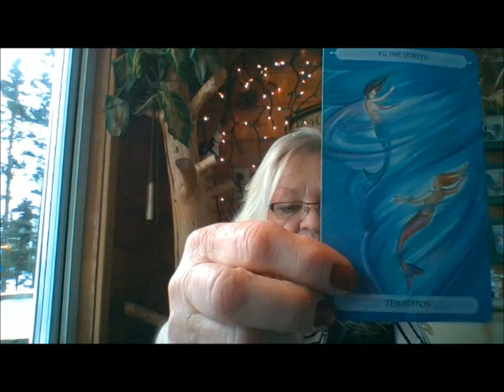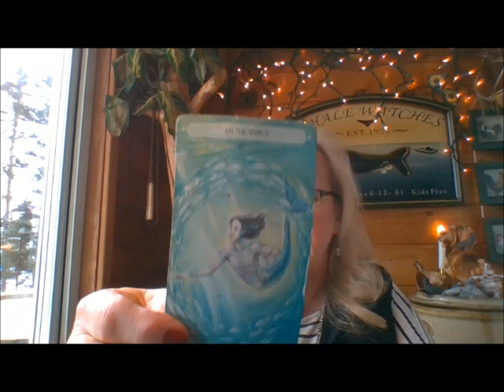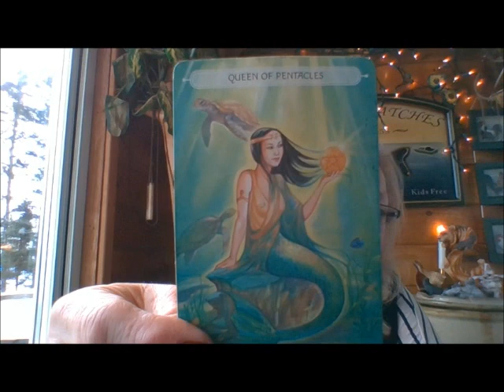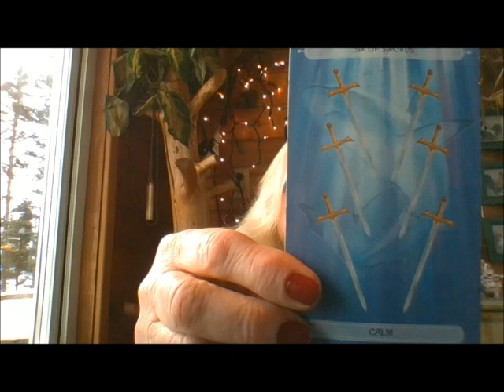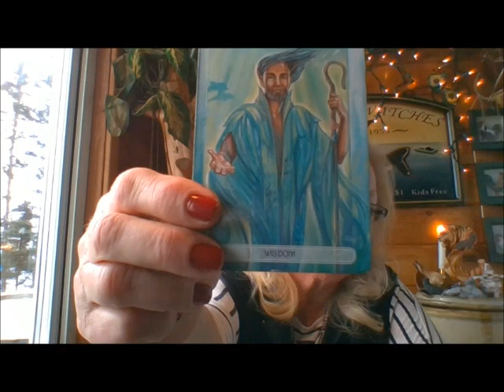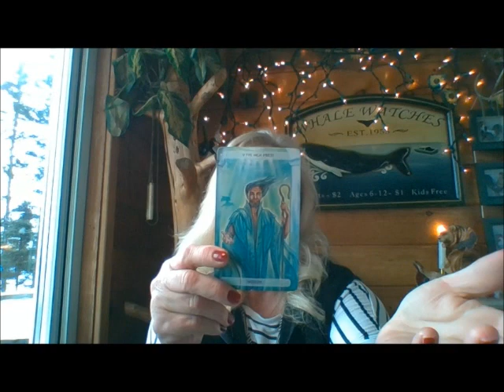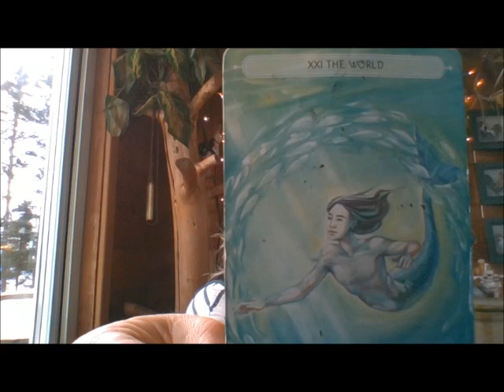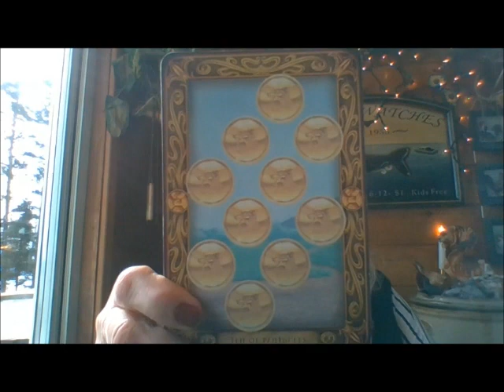LIBRA MONTHLY TAROT READING FOR FEBRUARY 2017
All Celtic Cross readings are $50 if you live within Canada and are paying by e-transfer. There is also The Mystical Deep for an additional $25  can be added in addition to the spread, together it's $75  if paying by e-transfer. If paying for the two together and you are paying through Paypal just add $5 for a total of $80. Paypal charges a fee that must be covered and that is why the extra $5 charge. The Mystical Deep spread is geared to ask a specific question or concern. If you find you’d rather have the just The Mystical Deep Spread, the cost is $30 by e-transfer and $35 if paying by Paypal. Payment is required in advance of the readings before they begin. Most Celtic Cross video readings last from 45-60 minutes. The Mystical Deep Spread is 20 minutes minimum. If the readings are longer than stated here I do not charge extra for that. I will read until the cards have exhausted their messages.